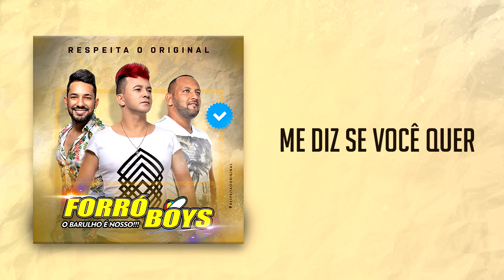FORRÓ BOYS... CD VOL 08 - ME DIZ SE VOCÊ QUER.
JÁ DISPONÍVEL NA "SUA MÚSICA":
FORRÓ BOYS - CD VOLUME 08 "RESPEITA O ORIGINAL".
 E SÓ CLICAR NO LINK ABAIXO!!!

JÁ DISPONÍVEL NO "PALCO MP3". FORRÓ BOYS - CD VOLUME 08 "RESPEITA O ORIGINAL". E SÓ CLICAR NO LINK ABAIXO!!!

CONTATO P/ SHOWS.
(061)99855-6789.